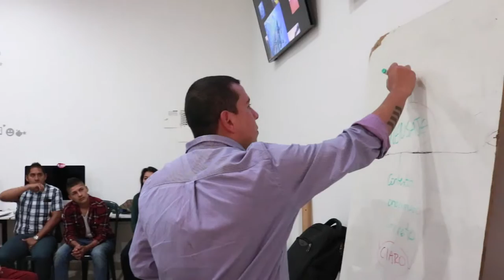28 Emprendedores Fortalecen sus sueños con la estrategia DIA ViveLab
En el marco del proyecto DIA ViveLab 2, 25 ideas negocio se fortalecen en dinámicas de innovación, creatividad y habilidades blandas para con ello poder consolidar sus futuros emprendimientos gracias a la infraestructura de ViveLabNariño.

Una iniciativa de la Estrategia DIA ViveLab, Mintic, Trust for the Americas, y Parquesoft Pasto